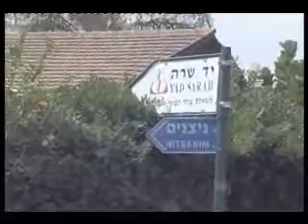סיפור של ציון - משתקם בעזרת סיוע יד שרה בסניף כפר סבא